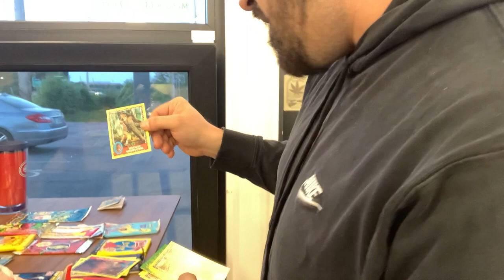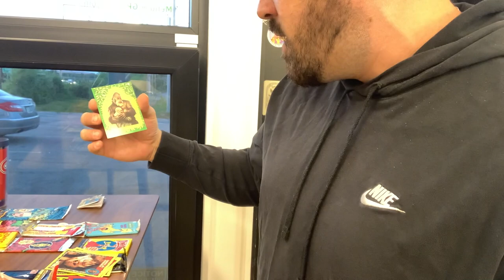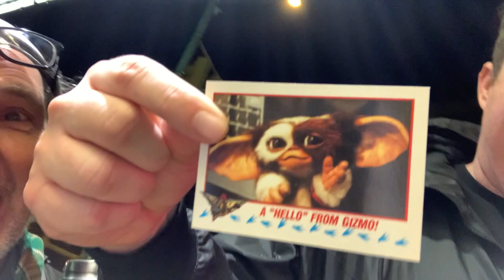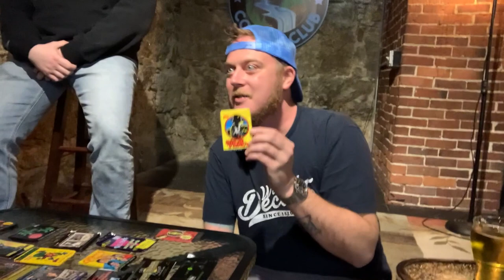JAMES THEBERGE (welcome to Maine) Harry & the Hendersons @COCNC Comedians Opening Cards No Coffee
This is show # 78 of Comedians Opening Cards No Coffee.  Your favorite comedians opening oldschool non-sport collectible trading cards, along with some comedians you dont know. @COCNC

00:00 biggest boomer w Nathaniel Allen & John Bastille at Defiant Records
00:28 music intro
00:37 random meet up w James Theberge or Troy from Welcome to Maine
01:04 Ian Stuart eyes
01:13 back to James and he picks Harry and the Hendersons
02:15 Mark Normand first to eat the gum
02:23 back to James
02:28 Josh Adam Meyers spits out the gum
02:53 back to James snort gum
02:59 Will Noonan cocaine
03:05 back to James
03:18 Redbeard eats the earliest gum
03:29 back to James
05:36 Dave Attell
05:42 back to James
06:22 Shane Gillis w Gizmo rockie card
06:28 back to James
07:07 music outro
07:27 a bit of Ian Stuart when he opened Dick Tracy